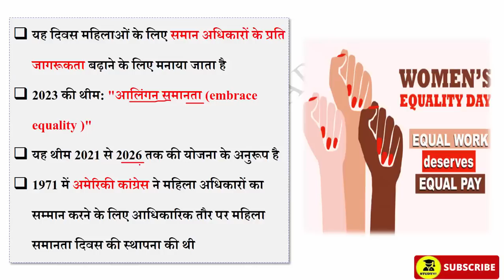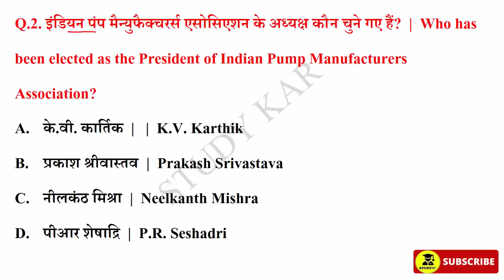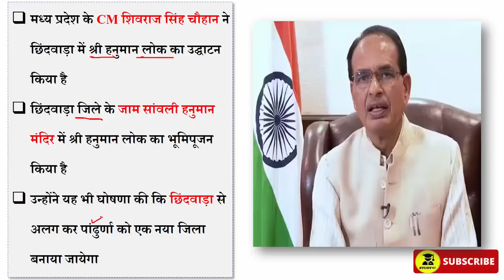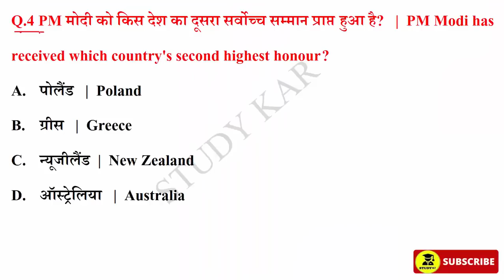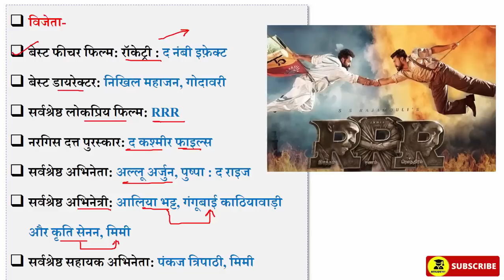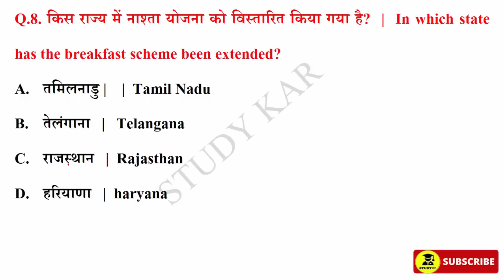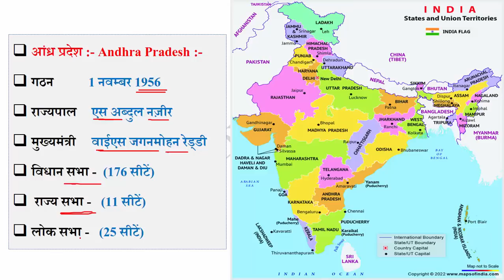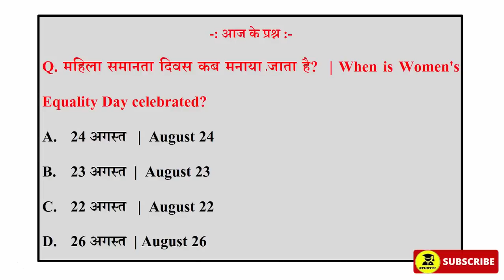26 August 2023 Daily Current Affairs | Today Current Affairs | Current Affairs in Hindi | SSC 2023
26 August  2023 Daily Current Affairs | Today Current Affairs | Current Affairs in Hindi | GK | GS | SSC | By Prabhakar Sir | Next CA Dose | CA Dose For Next Exam | The Hindu News Paper analysis | 26 August  2023 Current affairs | Vvartman me kon kya | sports current Affairs | Raja gupta Current Affairs

August 2023 current affairs | current affairs hindi | current affairs classes | next exam current affairs | current affairs for railway bharti | Crack exam